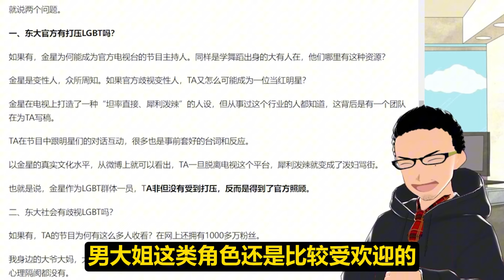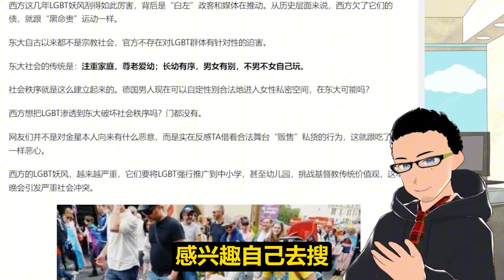金星苏州演出被取消：其实中国并不歧视性别多元化，但是公开宣传甚至有意引导是绝对不行的